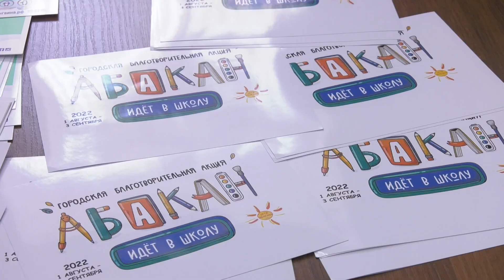Благотворительная акция «Абакан идет в школу» выходит на финишную прямую - Абакан 24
Между тем, благотворительная акция «Абакан идет в школу» выходит на финишную прямую. Организаторы продолжают посещать школы и передавать помощь семьям в сложной жизненной ситуации. Сегодня  рюкзаки, наполненные канцелярией вручены ребятам из 18 школы. Долгожданную помощь получила и семья, в которой воспитываются 15 детей. Подробнее – Ксения Рехлова.